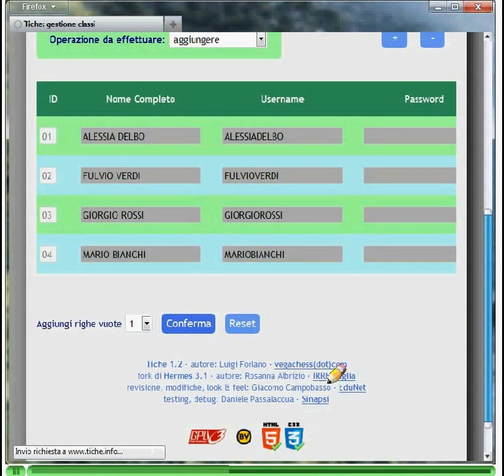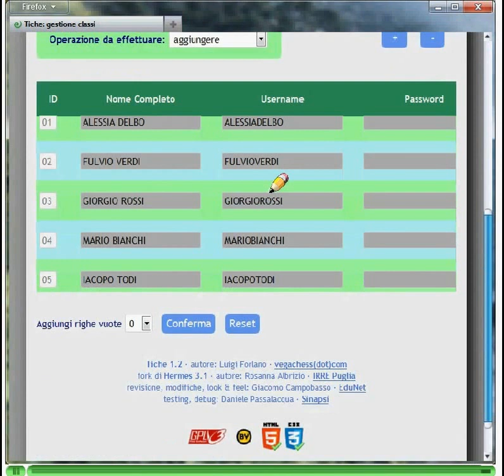Aggiungere Alunni con Tiche, Registro Elettronico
Come aggiungere alunni in Tiche.
Tiche è un software open source per gestire il Registro Elettronico.